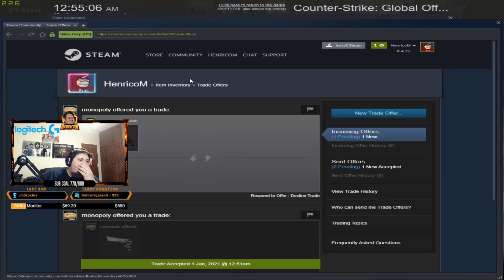DID JUICYCSGO 100% JUST TRADE ME THIS!???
Juicy decided to pop into my stream and give me a nice surprise. Please give him all the love in the world right

Video edited by Sukoshi
You can reach her here:
Sukoshi#1896 on discord

Song: Spanish Flea
Artist: Herb Alpert & The Tijuana Brass
Album: !!Going Places!!
Writers: Julius Wechter
Licensed to YouTube by INgrooves (on behalf of Herb Alpert Presents); LatinAutor - UMPG, ASCAP, LatinAutorPerf, UNIAO BRASILEIRA DE EDITORAS DE MUSICA - UBEM, Sony ATV Publishing, UMPI, UMPG Publishing, CMRRA, and 13 Music Rights Societies